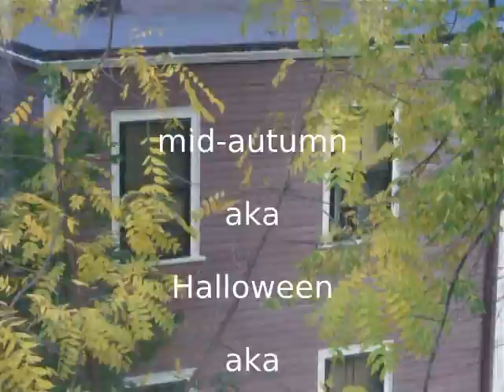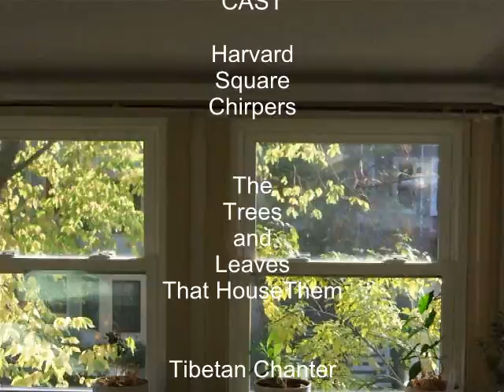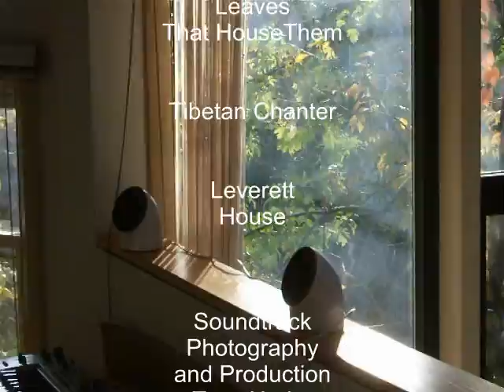Halloween Foliage oct 29-nov2 2008 CambridgeMA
Halloween and the peak season for yellow-orange autumn foliage roughly coincide in Cambridge MA.  A Music Video.  Soundtrack and  Production 2010. Credits: Harvard Square Chirpers in all stripes, the Trees that Support Them, the Tibetan chanter taped live in Harvard Square late October 2010.  Production software: AV Video Editor.  By Tess Heder.